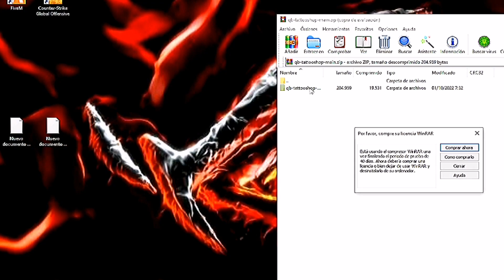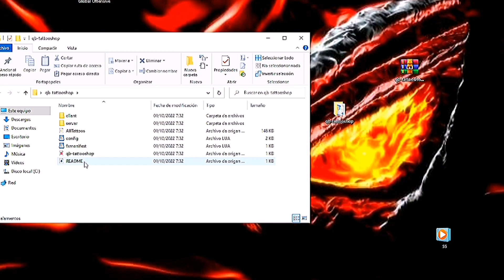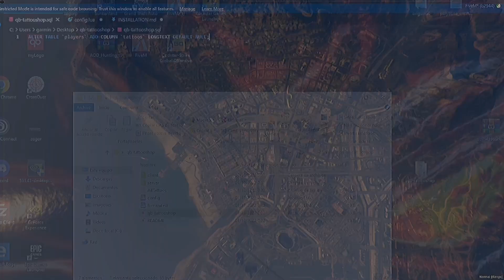FiveM Tattoos - QBCore tattoos Complemento Real de tatuajes Shop Script Edición QBcore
QBCORE SCRIPT FIVEM TATTOOS

  iiiiiiiiiiiiiiiiiiiiiiiiiiiiiiiiiiiiiiiii
  Lα cσρια ∂ε εѕтε νι∂εσ,
  ѕεяα ∂εηυηcια∂α.